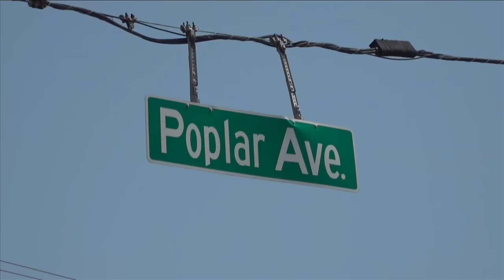Memphis reacts as 18-year-old faces 34 charges, including first-degree murder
“They don’t have a chance, these kids walking around with guns bigger than them,” said one Memphian. “It’s scary out here.”